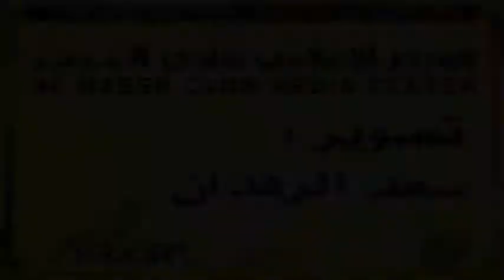Prince Faisal bin Turki conference with Mr Grand the representative of Sports company part 1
Representative of Sports company